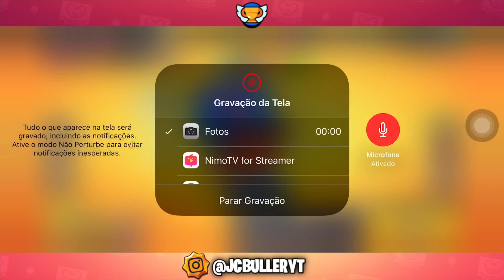INFELIZMENTE EU NÃO CONSEGUI!! Brawl Stars